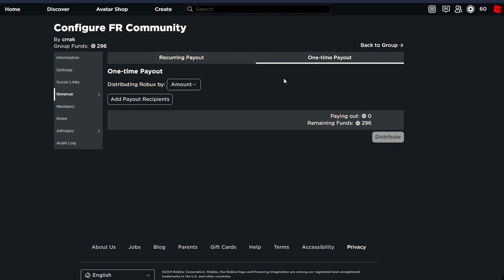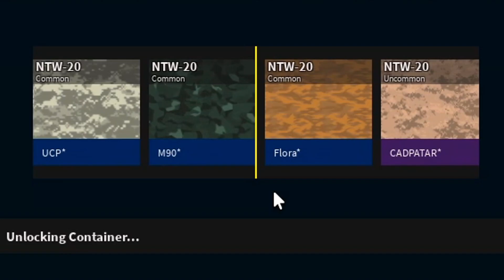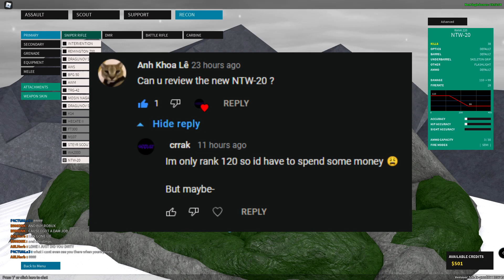i spent 20$ for this.... roblox phantom forces (NTW-20)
this gun is not very good

0:00 buying robux
1:58 review time
5:28 outro